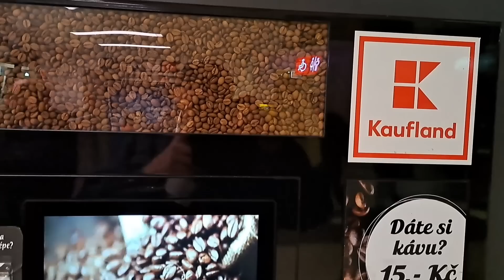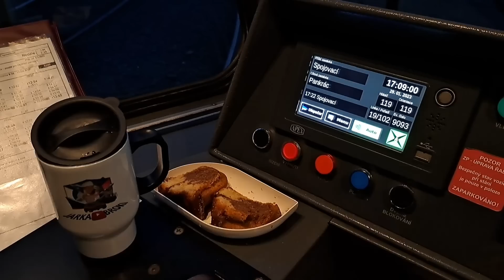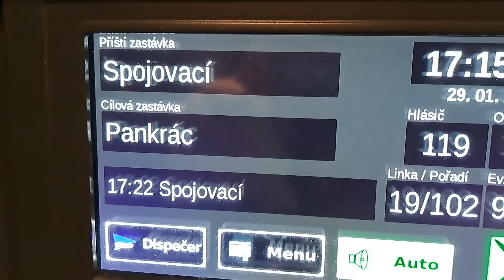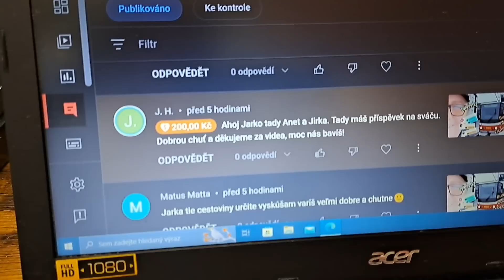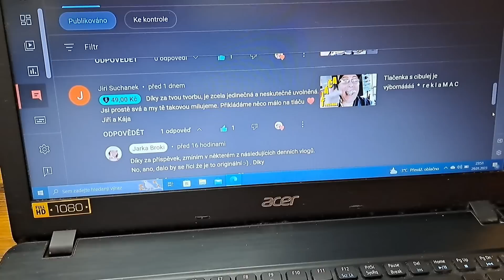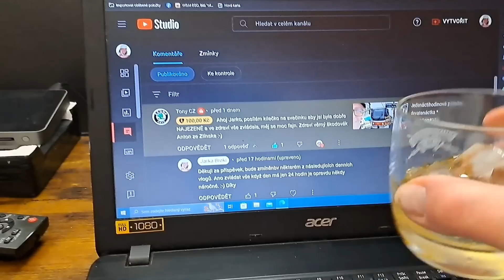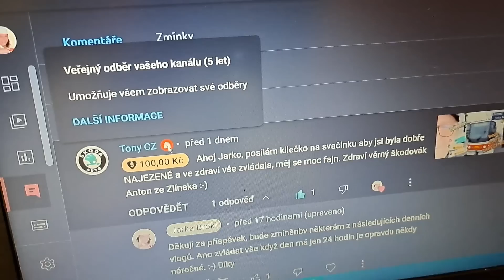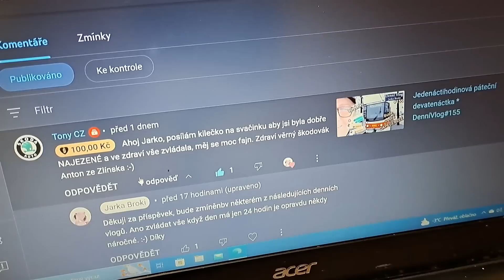Nedělní štiplavé ředkvičky * DenníVlog#156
Úvod bude dlouhý.
Budu vám vyprávět dost nechutné story,
která se mi udála
před sobotním zatažením linky 7.
Viděla jsem už hodně ale tohle
bylo již fakt přes čáru.
Apel na politiky aby s tím konečně
začali něco dělat. Žijeme v roce 2023.
Musela jsem vše pořádně zadejmat,
abych že sebe dostala ten pušmuš.
Nu a ředkvičky mě na nedělní lince 19
řádně protáhlo trubkařinu 😀
Vše co se událo zhlédnete
ve videu
Klikněte na ikonku "T" na liště vedle odkazů na Facebook, Instagram...
nebo
Něco málo o Jaroslavě Brokešové alias Jarce Broki
MOTTO:

Externí kamerový mikrofon RODE VideoMic Pro Rycote